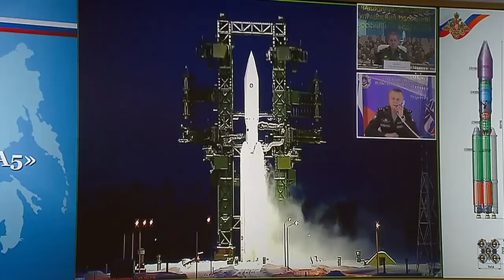Путин запустил ракету-носитель тяжёлого класса «Ангара-А5» 23.12.2014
Владимир Путин в режиме видеоконференции принял участие в первом испытательном запуске ракеты-носителя тяжёлого класса «Ангара-А5» с космодрома Плесецк.
23 декабря 2014 года Москва, Кремль

О пуске ракеты главе государства докладывали Министр обороны Сергей Шойгу и командующий Войсками воздушно-космической обороны Александр Головко. В видеоконференции также принял участие Руководитель Администрации Президента Сергей Иванов.

«Ангара» – новое поколение ракет-носителей на основе универсального ракетного модуля с кислородно-керосиновыми двигателями. Ракета-носитель «Ангара-А5» с разгонным блоком «Бриз-М» выведет на геостационарную орбиту габаритно-массовый макет полезной нагрузки массой 2 тонны.